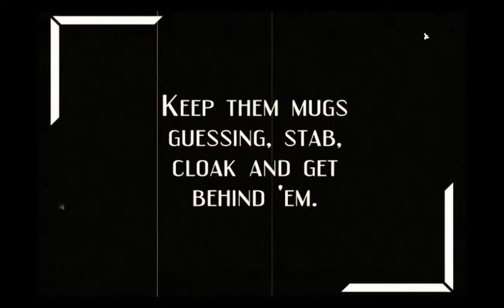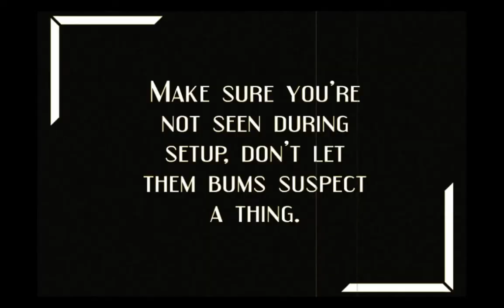The Ferret's Guide to playing Spy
Re-uploaded and improved version. New software is gud. I hope you enjoy.

Music is Autumn Thunder: Forearm Shiver (The Lineman) by Sam Spence